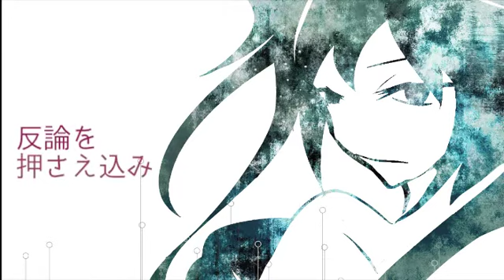[Miku Hatsune] - Selfish [original song]